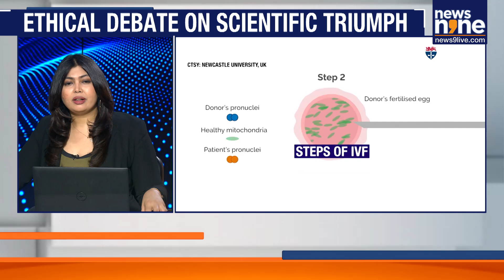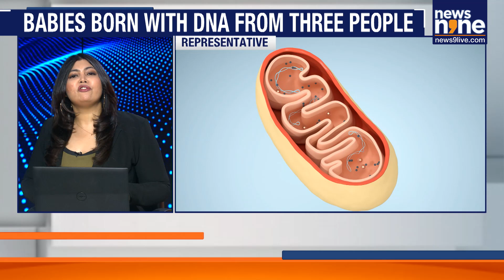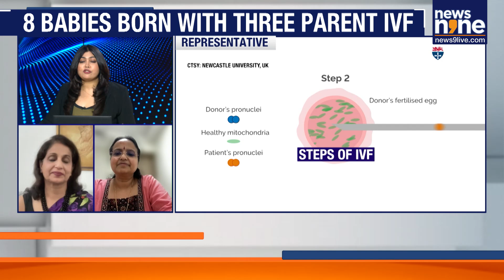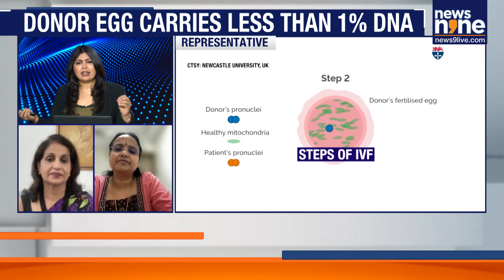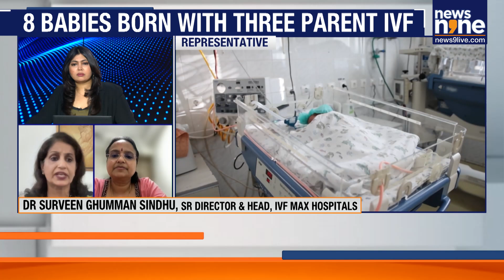Three-Parent IVF Breakthrough | Eight Healthy Babies Born Disease-Free in UK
In a revolutionary advance in reproductive medicine, eight healthy babies have been born in the UK using a pioneering IVF technique involving DNA from three people — the biological parents and a mitochondrial donor.

This groundbreaking method, known as mitochondrial donation or three-parent IVF, offers hope to families affected by devastating mitochondrial diseases. These conditions, inherited from the mother’s faulty mitochondria, can lead to severe health issues and early death.

✔️ How does it work? Scientists transplant the mother's nuclear DNA into a donor egg with healthy mitochondria, then fertilize it with the father’s sperm. The resulting child carries 99.9% DNA from the parents, and a sliver from the donor — effectively bypassing the genetic defect.

The technique was legalized in the UK in 2016 for specific cases. Now, with eight children born disease-free and one on the way, experts are calling it a triumph of science.

Watch News9 Live - The English news brand that understands and fits perfectly into the digital-first lifestyles of our English news audiences.